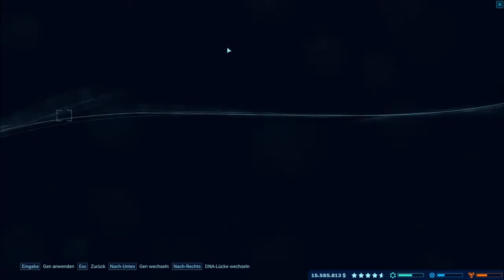Let´s play Jurassic World Evolution: Part 7 freche Dracorex´s [Blind] [GER] [unkommentiert] [100%]